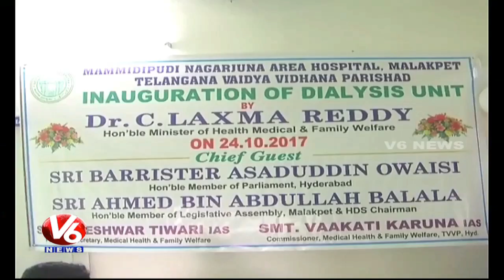Minister Laxma Reddy Launches Dialysis Centre In Malakpet Area Hospital | Hyderabad | V6 News